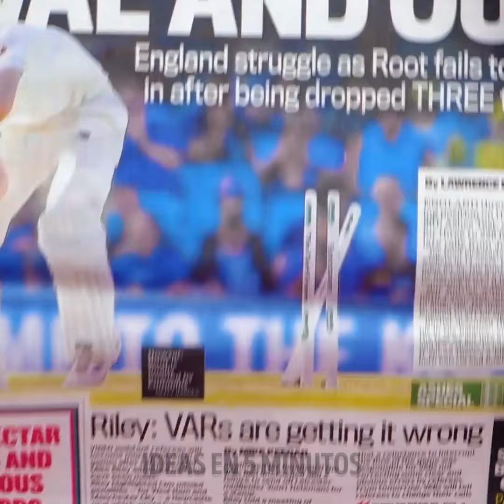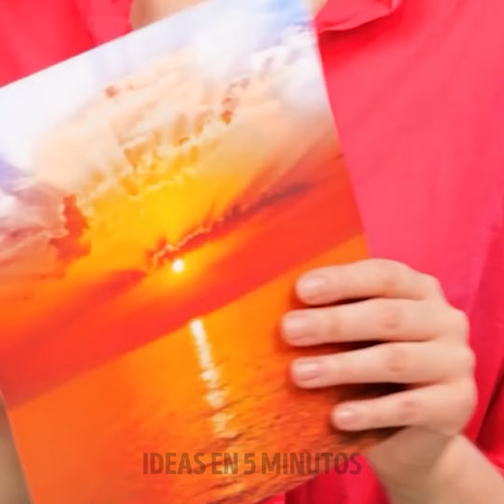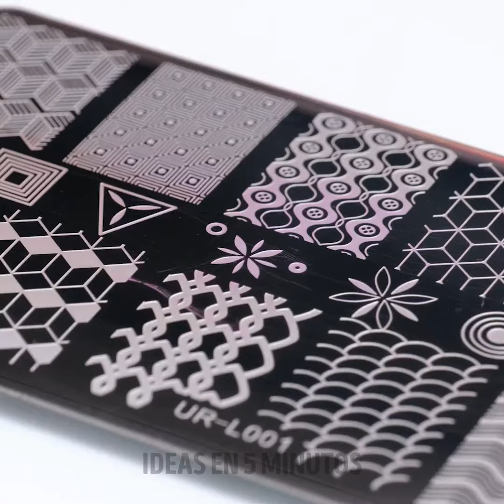Secretos de belleza: haz tus propias brochas de maquillaje orgánicas y más consejos fáciles 💄